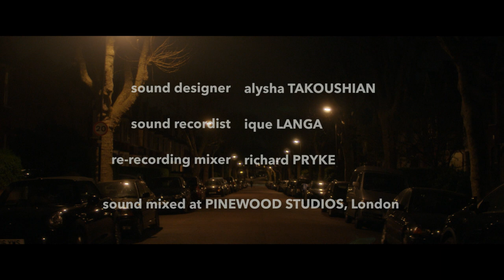Moshe & Amira | JFI Online Short: April 2022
The Jewish Film Institute is pleased to present "Moshe & Amira" as the Online Short of the Month for April 2022.

Read a short interview with director Eliot Gelberg-Wilson on The Cingeogue

About the Film:
When a Jewish boy and a Muslim girl's families meet for the first time, an unexpected incident threatens their relationship. The film explores cultural and religious identity in modern British society through the paradigm of a tragicomedy.

About JFI Online Shorts:
JFI Online Shorts features one new short film each month from emerging and established filmmakers. Since 2009, JFI has showcased over 100 online shorts and garnered worldwide views over 2 million on the JFI Youtube channel.